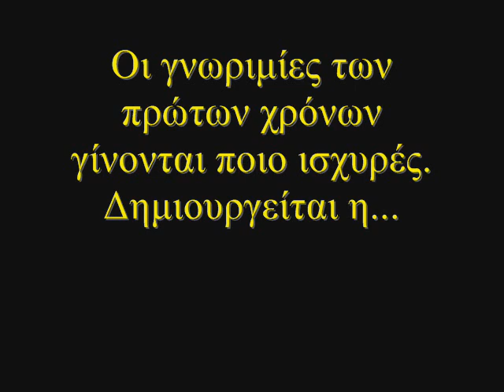Mytilene memories - Part II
H "familia" dimiourgeite!